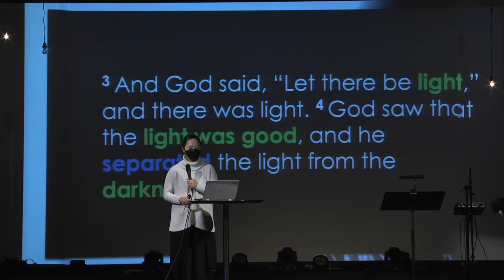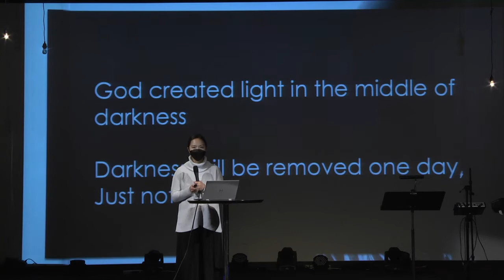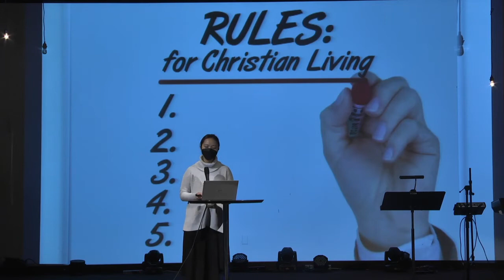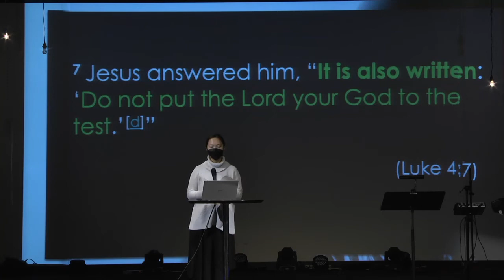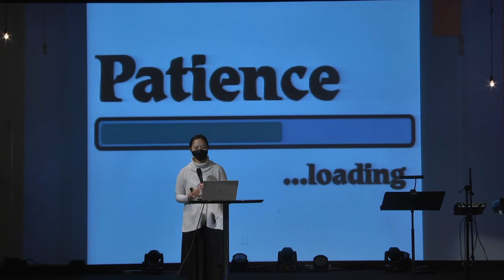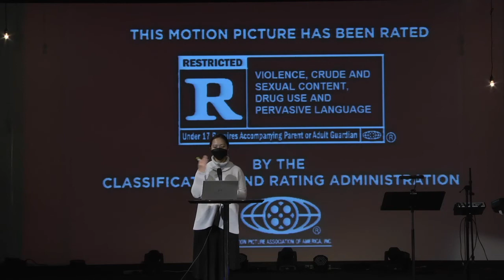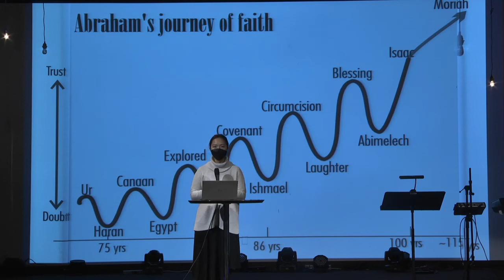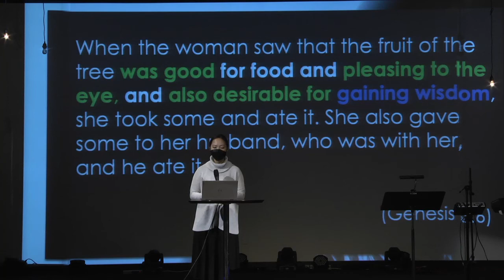Jan 23 | Temptations in 5D | Pastor Zan Situ | English Worship